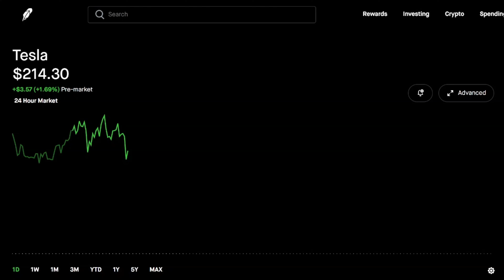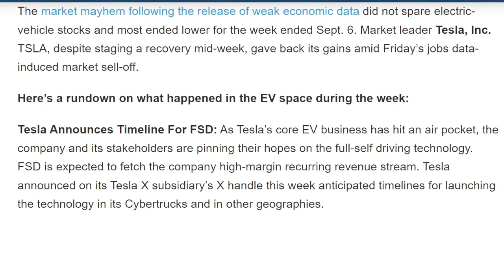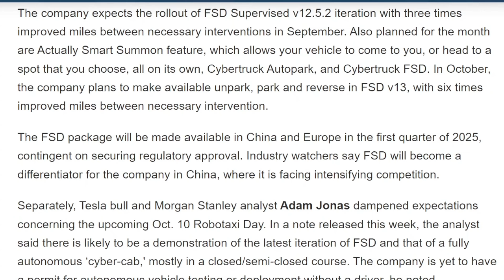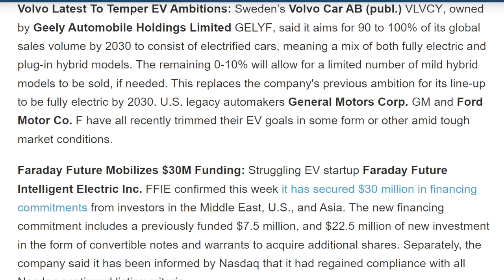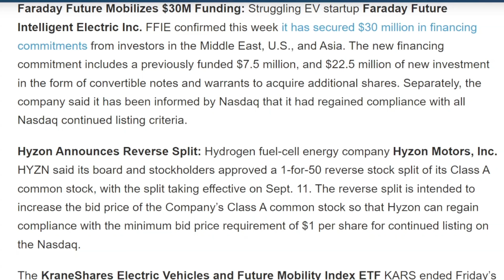EV NEWS LAST WEEK TODAY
The scoop on the biggest EV stories the week of September 6, 2024! Be easy, PEACE!

X: @HustletownTX832

00:00 TSLA STATUS
00:45 LAST WEEK TODAY
01:28 FSD ROADMAP
03:47 NIO PROSPERS
04:08 VOLVO FLOUNDERS
05:53 FARADAY FINDS FUNDS
06:09 SUMMARY
07:01 OUTRO